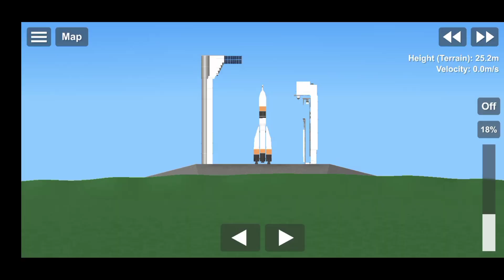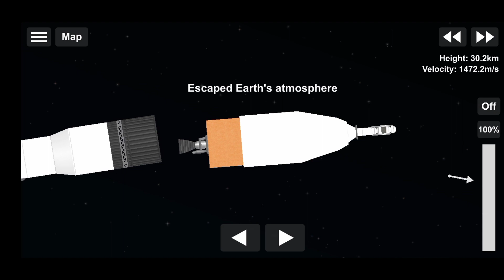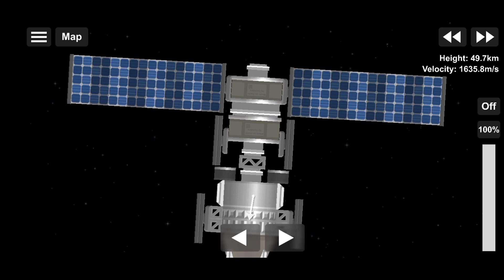Soyuz rocket in spaceflight simulator1.5 ? | SFS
In this video we are going to launch a soyuz rocket in spaceflight simulator 1.5 the soyuz rocket in this video is not bp edited.

In this mission
we will do

✔️launch of soyuz rocket
✔️leo making
✔️research in space
✔️and return of the crew capsule to earth